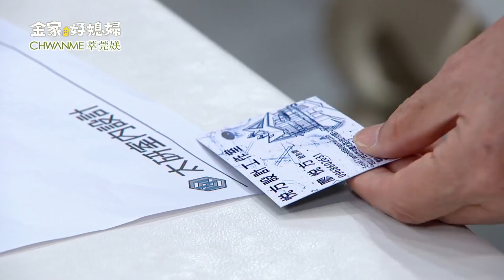金家好媳婦 100 wife 第五集 【part 3】